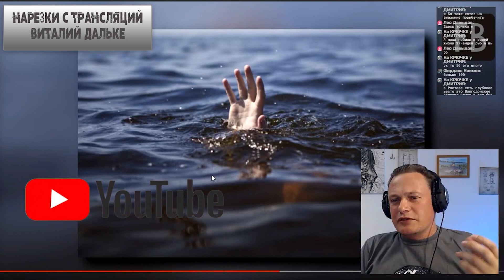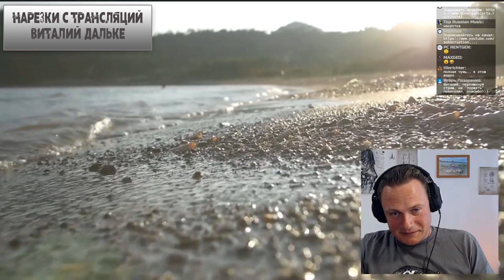СОМЫ-ЛЮДОЕДЫ убивают людей! Нам врали 1000 лет | Виталий Дальке - разоблачение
Разоблачение видео о сомах убийцах
Не пропускайте новые видео о рыбалке и ловле сома.
СОМЫ-ЛЮДОЕДЫ убивают людей! | Виталий Дальке
Сом это огромная речная рыба, способная проглотить человека целиком!
Реальные истории от реальных людей, часть из них — задокументированы зоологами и исследователями.
Спецзнацовцы боятся опускаться на дно рек, если знают, что там водятся сомы.
Огромный сом-людоед напал и сожрал девушку Катю.
Сом убийца оторвал конечности водолазу.
Огромный сом убийца был найден в затонувшем теплоходе.
Сом людоед был найден в затонувшем танке, а внутри его были обнаружены останки нациста.
Такими и подобными историями завален интернет! Сомы-людоеды, сомы-убийцы, от нас скрывали учёные и власти.
Давайте же разберёмся вместе! Разоблачение видео о сомах убийцах

Меня зовут Виталий Дальке. С детства я являюсь заядлым рыбаком.
Целенаправленной ловлей сома я занимаюсь с конца 90-ых. Рыбалка на сома является для меня не только хобби, а частью моей жизни,
которую я посвятил изучению повадок сома, способов ловли и рыбалке на сома. Так же я ловлю и другую рыбу, ведь рыбалка должна быть разнообразной!
В 2006 году я создал сайт и форум о ловле сома или в простонародье ЕВРОСОМ
В 2008 году я залил свой первый видеоролик о ловле сома на Ютуб. С тех пор я снимаю свои фильмы о рыбалке и ловле сома, а иногда и ловле карпа, щуки и других рыб.
Так из простой страсти к рыбалке и видео с фото и вырос мой канал на Ютуб Vitali Dalke Catfishing / Рыбалка на сома
За все эти годы я успел побывать редактором рыболовного журнала и членом различных рыболовных клубов сомятников.
Выступал на рыболовных выставках и обучал людей ловле сома.
На данный момент мы развиваем собственную линейку снастей для ловли сома и развиваем современные методы ловли сома.
Моей задачей является тестирование и оптимизация рыболовных снастей на сома от euro-som fishing tackle.
Продвижение бренда euro-som и многое другое.